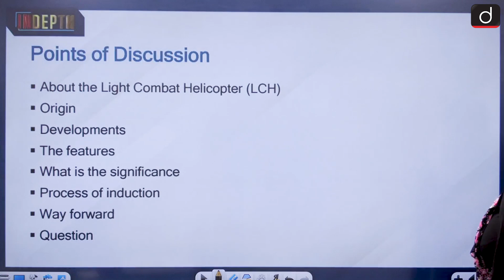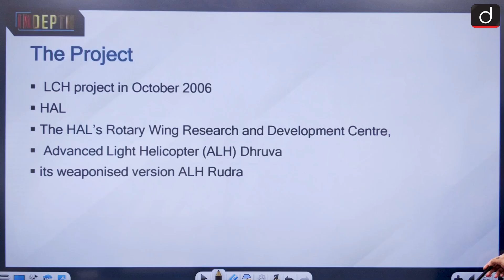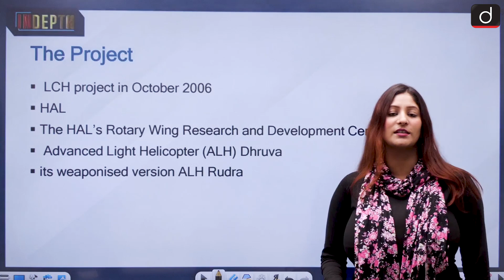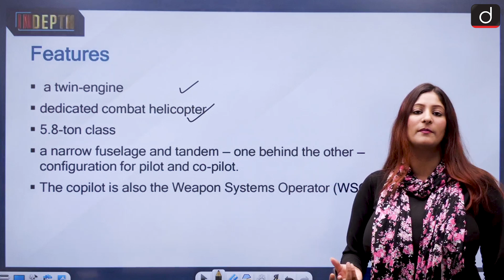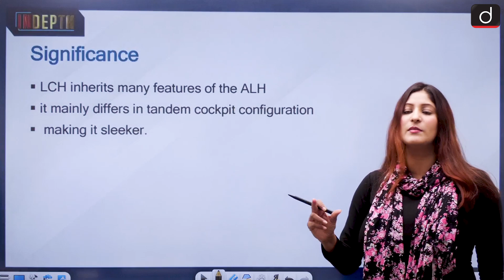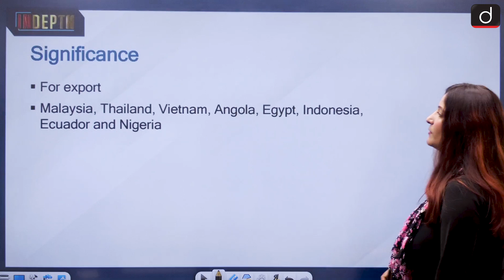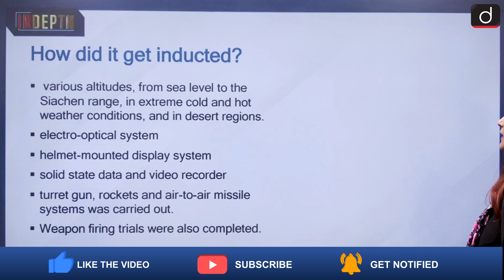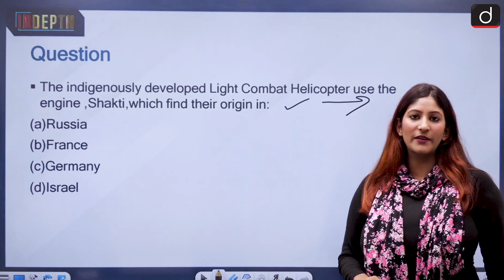India inducts "Prachand" LCH | InDepth | Drishti IAS English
In today's video,We shall discuss the Light Combat Helicopter.

About the Light Combat Helicopter (LCH)
Origin
Developments
The features
What is the significance
Process of induction
Way forward
Question